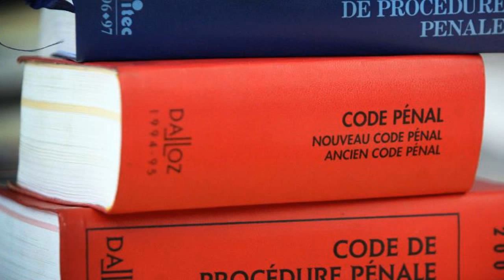🌍 5 Choses à savoir | Episode 2 ( général )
🔥 5 Choses à savoir est une série d'épisodes contenant à chaque fois 5 anecdotes ou histoires à savoir que tu pourras raconter en soirée, à des amis, à la famille, à des collègues ou bien encore pour sa culture générale.
Ces épisodes seront de différents thèmes, animaux, art, cuisine, santé ou bien général.
Dans ces épisodes seront relatés des faits actuels comme anciens mais que tu dois savoir à tout prix.
L'objectif est de connaître beaucoup de choses dans tous les domaines en les apprenant de façon ludique et de pouvoir lancer une discussion à tout moment quand tu seras avec tes amis par exemple.
J’espère que cette série d'épisode va te plaire !